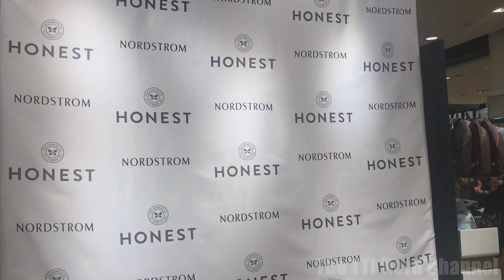TTL Nerd | Meeting Jessica Alba c/o Nordstrom and The Honest Company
Here's a short video of my dad and his friends meeting actress Jessica Alba. This meet and greet was held inside the Nordstrom department store at Westfield Century City, California on November 18, 2017. The event was only an hour long so not a lot of people were able to attend. The host was also pretty strict with pictures being taken (only one photo per person allowed and an employee needed to take it for you.) Security was tight too so yeah, footage was pretty scarce. It was still fun though for what the offered-- a chance to meet Jessica Alba herself! Thank you Nordstrom and The Honest Company for a wonderful event. My dad was thrilled on meeting Jessica for the very first time and you can see him all-smiles in the video. :)